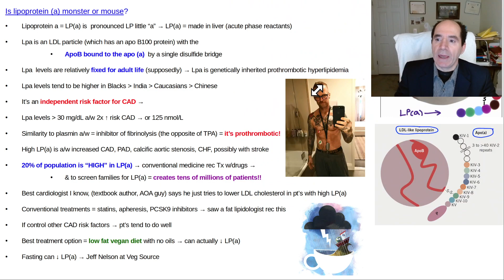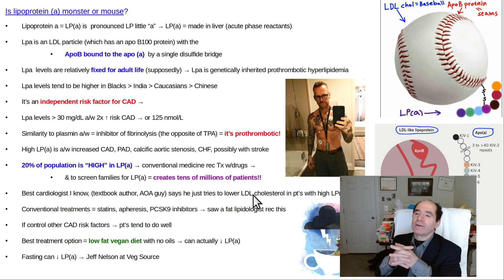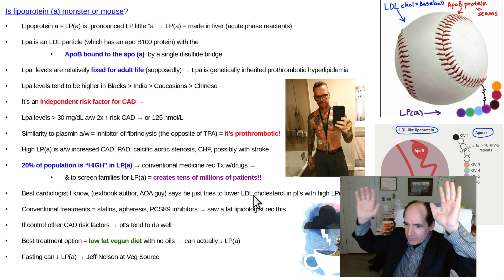Is Lipoprotein a monster or mouse?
LipoProtein (a) is pronounced "little a."  LP(a) = LDL + LPa protein.  It's a subtype of LDL cholesterol.  LPa is prothrombotic = increases risk of forming blood clots.  LPa is genetically inheriited.  LPa levels tend to be relatively fixed for life (after 5 years of age).  About 20% of the population is considered high in LPa, and thus at increased risk of heart attack, congestive heart failure, peripheral vascular disease, and possibly stroke.  This video explains the key points of what is known about LPa